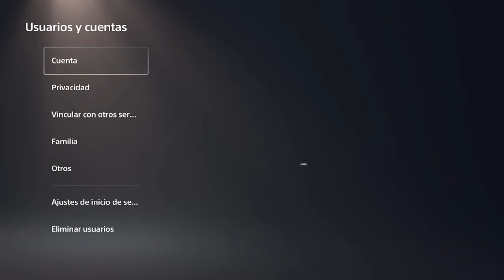✅COMO BORRAR UN USUARIO/CUENTA EN PS5 PASO A PASO (2023)